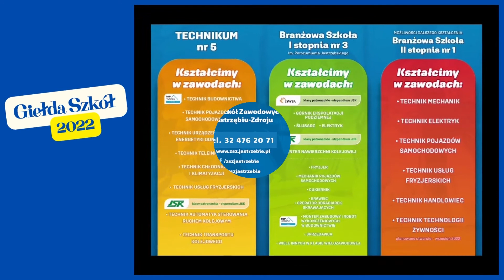Zespół Szkół Zawodowych - Giełda szkół 2022